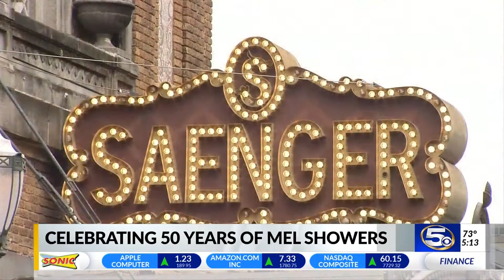Mel Showers celebrates 50th year at WKRG-TV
Mel enters his 50th year as a broadcast journalist and 50th year at WKRG-TV